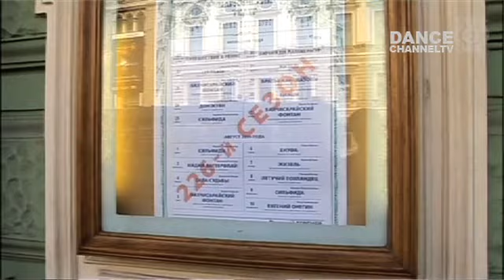Mariinksy Ballet: Going Strong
The Mariinksy Ballet of St.Petersburg Russia shows no signs of slowing down due the world's poor economy. Director Yuri Fateyev talks to Dance Channel TV about the upcoming ten new premiers, the rising stars, and the support of Russia's government for the Mariinksy Ballet.